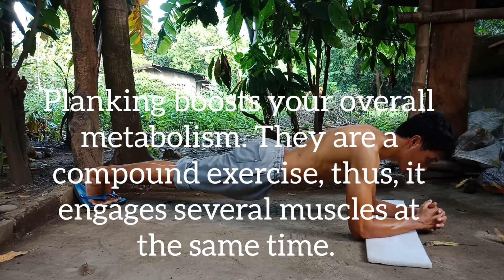Do this Eveyday - 60-Second Plank (Home Workout)